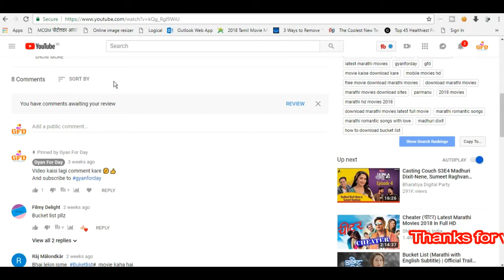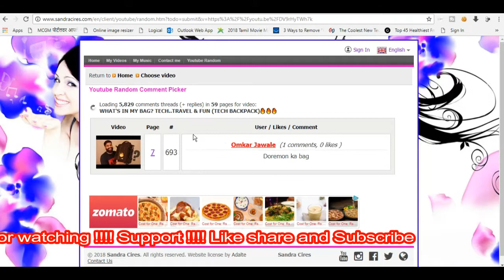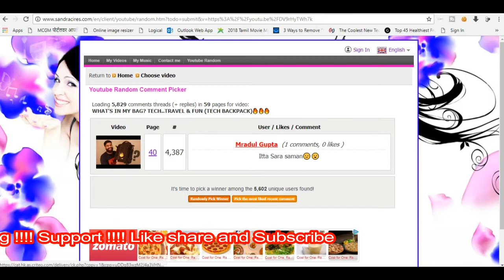YOUTUBE RANDOM COMMENT PICKER HOW DOES IT WORKS ? 😱🔥👌 GIVE AWAY HOW DOES IT WORK IN HINDI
HI youtube friends aaj ke video me maine bata hai ki youtube ka giveaway me comment picker kaise chalta hai to ye video achi lagi to like kare and channel ko subscribe kare